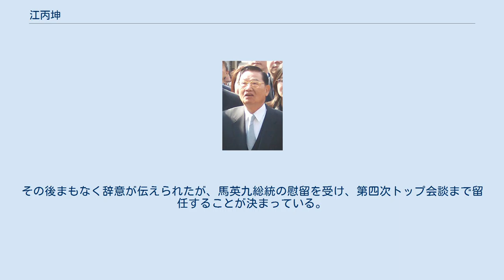江丙坤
江 丙坤（こう へいこん、1932年12月16日 - 2018年12月10日）は台湾の政治家。
台湾の対中交渉窓口機関である財団法人「海峡交流基金会（海基会）」理事長（董事長）、中国国民党副主席、国際民主同盟（IDU）副議長等を歴任。
東京スター銀行取締役会長。
2015年旭日重光章。
日本統治時代に使用していた名は江原 正雄。
 1932年（昭和7年）12月16日、台中州南投郡（現在の南投県）の貧農の家に生まれる。
台湾省立法商学院（現在の国立台北大学）地政学科を卒業し、1960年に中国国民党第一期中山奨学金を得て東京大学に留学、農業経済学博士を取得した。
駐日大使館、駐南アフリカ大使館の勤務を経て、1982年、経済部国際貿易局副局長を拝命。
以後、経済部の要職を歴任し、李登輝総統・連戦内閣で経済部長（1993年～1996年）、蕭万長内閣で行政院経済建設委員会主任委員（1996年〜2000年）を務めた。
 1999年からは立法委員を2期6年間務め、立法院副院長（2002年〜2005年）を経て、2008年5月26日、馬英九総統のもとで海基会理事長に就任、対中交渉のトップとなった。
 2008年6月11日に海基会代表団を率いて訪中。
中国側の窓口交渉機関である海峡両岸関係協会の陳雲林会長や国務院台湾事務弁公室の王毅主任と初会談し、週末直行チャーター便運航と中国からの台湾観光解禁に合意した。
 同年11月3日には、台北で陳雲林会長と第二次会談を行い、両岸の三通（通信、通商、通航の直接開放）の事実上の実現で合意。
 2009年4月26日、南京での陳雲林会長との第三次トップ会談では中台直航便の定期便化、犯罪捜査・司法協力で合意した。
その後まもなく辞意が伝えられたが、馬英九総統の慰留を受け、第四次トップ会談まで留任することが決まっている。